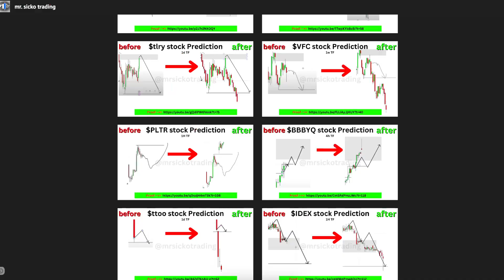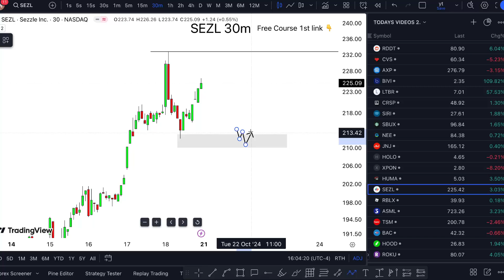SEZL Stock MONDAY ALERT! (Targets & Update!) SEZL